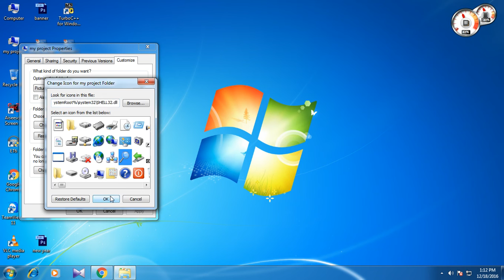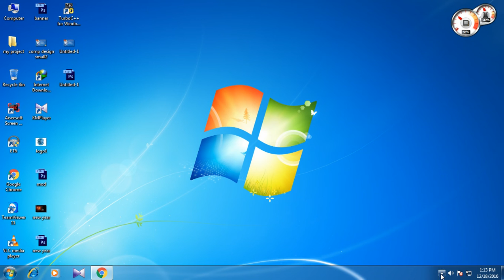how to change icon part 5 in hindi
how to change icon,apne computer ka icon kaise change kare
 Online classes,fundamental
computer fundamental course#computer
it training institute
tech computer education
computer training centre
computer training
computer based training
new computer training
computer institute
upto skill training
software training centre
computer course

basic
basic class
science
technology
All computer course
dca
dtp
adca
editing
designing